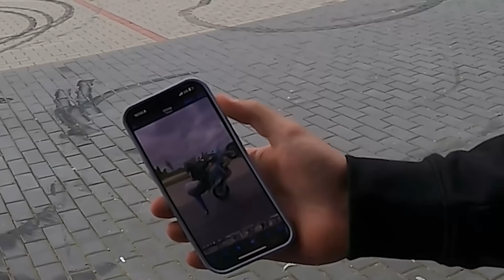POZWOLIŁAM MU DRIFTOWAĆ QUADEM *to był zły pomysł* PRZYCIERA KASKIEM WE DWÓJKĘ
- Sklep z Gadżetami BOWI jak i również wysokiej jakości akcesoriami do twojego telefonu, tabletu .